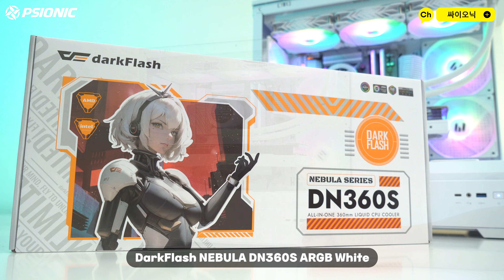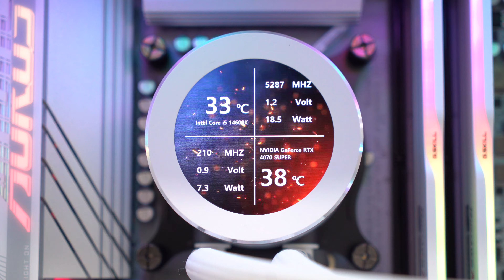아무리 업무용이라도 화이트 감성은 포기할 수 없그든여~ 😜 (Intel Core i5-14600K + RTX 4070 Super)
안녕하세요 여러분! 싸이오닉 입니다! 😃
오늘도 화이트 감성으로 꾸며진 멋진 PC 소개드리겠습니다!
보통 게이밍 PC 구매하시는 분들이~
화려하고 깔끔한! 화이트 감성의 PC를 찾으시는데요! 😍
이번 PC 를 구매하신 고객님께서는!
업무용도로 사용하실 PC에 화이트 감성을 더해달라고 요청 하셨습니다.
역시! 화이트 감성은 참을 수 없죠? 🙄
이번 PC도 정말 조합이 기가 막히네요! 😝
여러분은 어떠신가요? ㅋㅋㅋ
영상 보시고 여러분들의 생각도 많이 남겨주세요~ 😍

여러분도 동일한 외관으로 하드웨어 사양을 조정하면서...
원하시는 예산으로 PC 구매가 가능하니까~
많은 문의 부탁드립니다! 😍
고급진 화이트 감성의 PC!
어서! 영상으로 만나보시죠!

CPU : Intel Core i5-14600K
M/B : GIGABYTE B760M AORUS ELITE X AX
VGA : EMTEK Geforce RTX 4070 Super MIRACLE X3 White
MEMORY : G.SKILL RIPJAWS M5 RGB White (64GB)
SSD : SAMSUNG PM9A1 NVME M.2 SSD (1TB)
CASE : ZALMAN P30 White
PSU : MICRONICS CLASSIC II 750W GOLD Full Modular White
Cooling : DarkFlash NEBULA DN360S ARGB White

영상과 같은 멋진 PC 구매를 원하시나요?
끝장나는 커스텀 수냉 PC가 필요하신가요?
저희 싸이오닉이 도와드리겠습니다!

카카오톡으로 1:1 상담 언제든 가능합니다!

※ BGM 정보
 -  Prod. SCARY'P
 - 아래 링크를 통해 다양한 BGM을 감상할 수 있습니다! :)